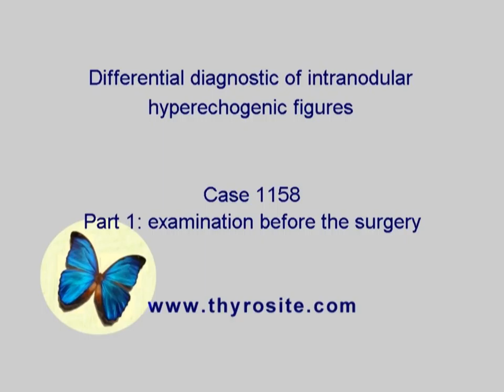Differential diagnostic of intranodular hyperechogenic figures - case 1158, part 1